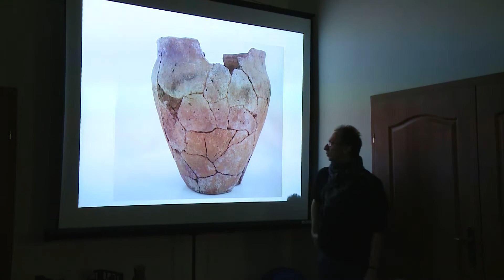Warsztaty archeologiczne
Na czym polega zawód archeologa? O tym mogą się przekonać uczniowie spędzający ferie w Bolesławcu, jeśli tylko skorzystają z zaproszenia na zajęcia archeologiczne.